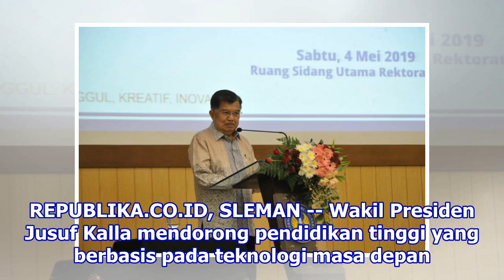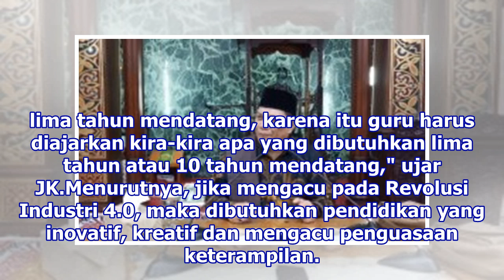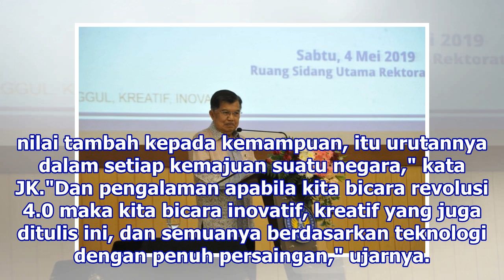JK: PT Harus Mengacu Masa Depan, Jangan Seperti Museum | Republika Online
Para guru harus mengerti kebutuhan pendidikan saat ini dan di masa depan. REPUBLIKA.CO.ID, SLEMAN -- Wakil Presiden Jusuf Kalla mendorong pendidikan tinggi yang berbasis pada teknologi masa depan. Menurut JK, pendidikan yang tidak berbasiskan teknologi tidak akan memberikan nilai tambah bagi pendidi...